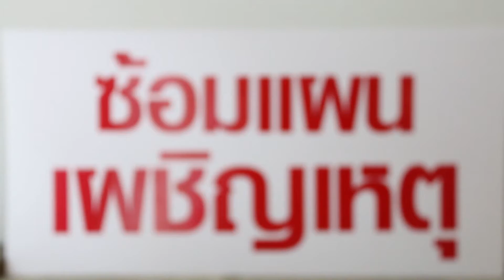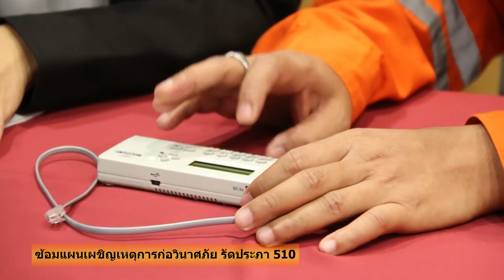ซ้อมแผนเผชิญเหตุวินาศภัย รัดประภา510@CWG